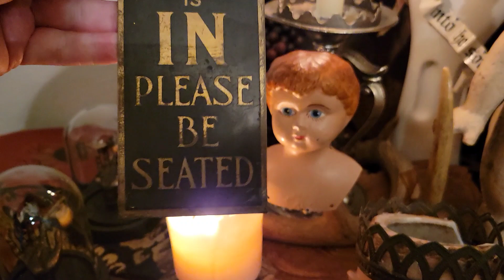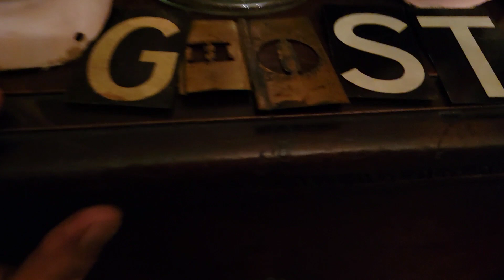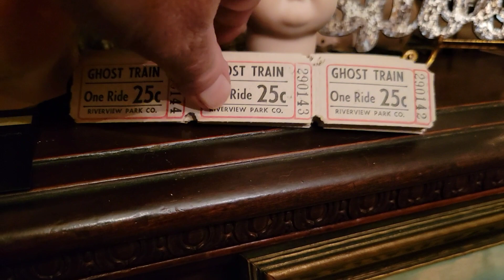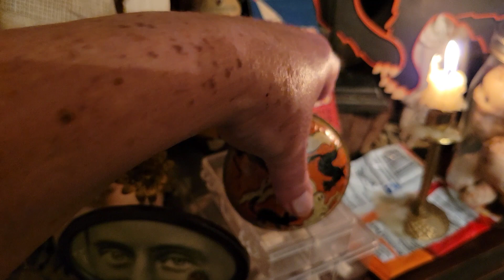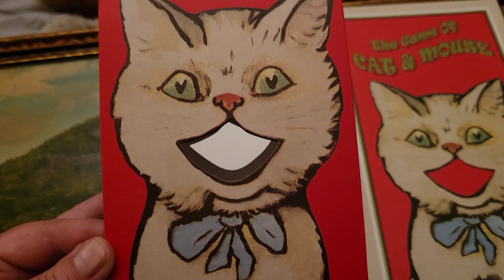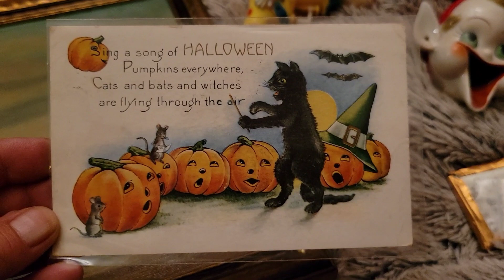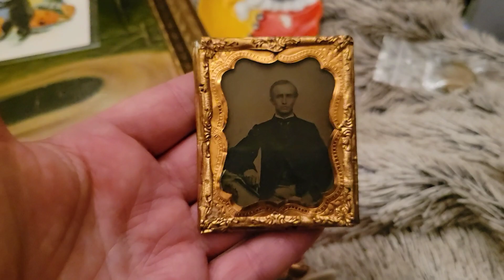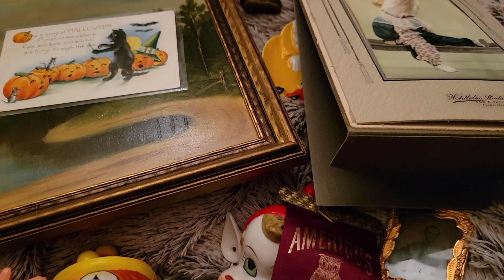Haul of Doll Heads! Uncommon Vintage and Antiques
I'm back with lots of my usual, unusual finds! 🤣 If your new here, WELCOME fellow weirdling! 🤩

💟Friend Mail/ Cards
Tina/ A Vision in Vintage co
Laurel, Indiana 47024